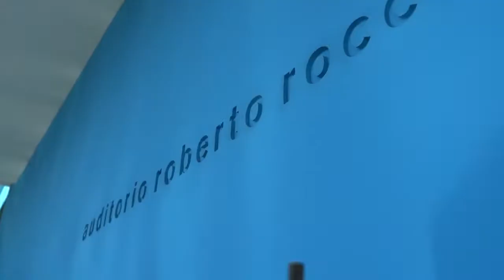Resumen Congreso Innovación Innovar para aprender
29/10/2022 - Organizado por CIEDA Campana